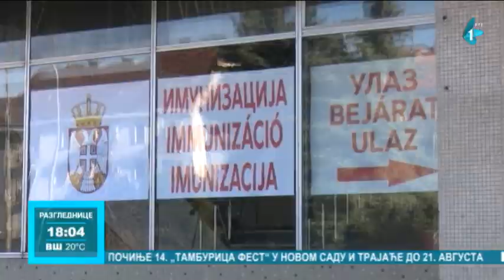Subotica: Počela primena treće doze vakcine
Primena treće doze vakcine je juče počela i u Subotici. Vakcine se dele na istim vakcinalnim punktovima kao i prve dve doze. Prvog dana je tu mogućnost iskoristilo 65 Subotičana.